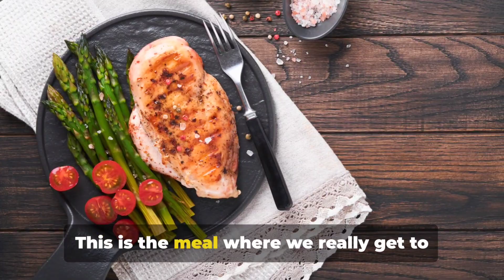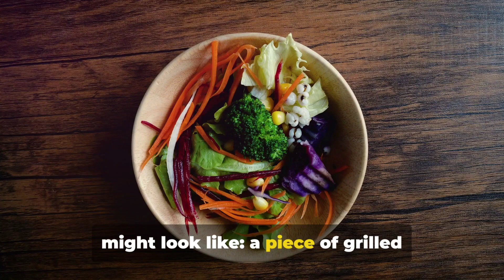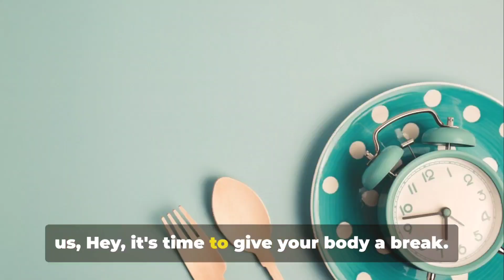Looking for Weight Loss Inspiration? Here's What I Eat in a Day to Shed Pounds!healthyliving sub🥑🫙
The Top 5 Weight Loss Strategies: Discover What I Eat in a Day to Achieve Success. fypシ゚viral